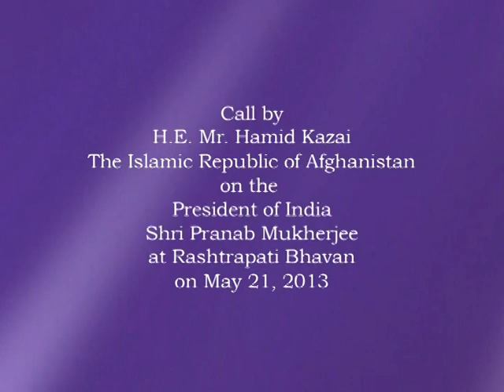Mr. Hamid Karzai, President of the Islamic Republic of Afghanistan called on President Mukherjee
Mr. Hamid Karzai, President of the Islamic Republic of Afghanistan called on President Pranab Mukherjee at Rashtrapati Bhavan today (May 21, 2013).

The President said India would stand by the Government and the people of Afghanistan in the critical period of transition, development and nation-building. India is proud to partner the Government and people of Afghanistan in their efforts towards reconstruction and development of Afghanistan.

The President said we should strengthen and deepen India-Afghanistan relations in all areas as prescribed in the Strategic Partnership Agreement. India is prepared to increase bilateral contribution to institution-building, training and equipment to the extent India can.

The Afghan President warmly reciprocated the President’s words and said India is amongst the closest of countries to Afghanistan and according to many surveys the country most liked by the Afghan people. India-Afghan relations stand today on solid cemented grounds. Our relations are greater than any time before.